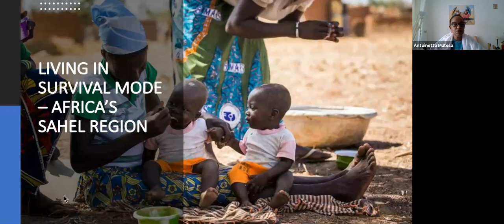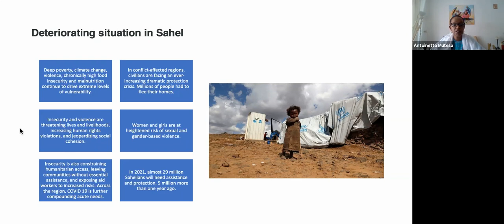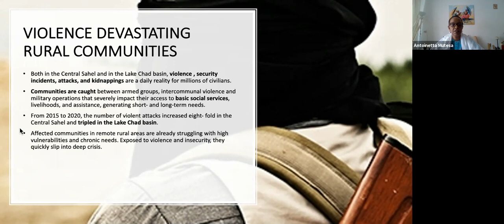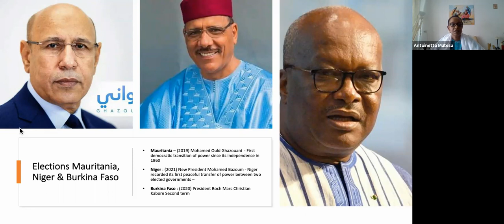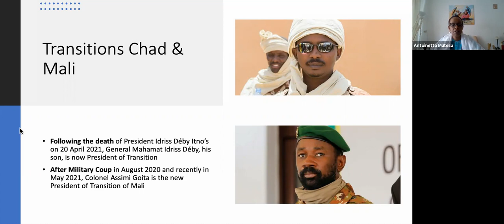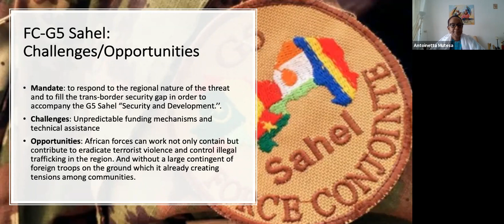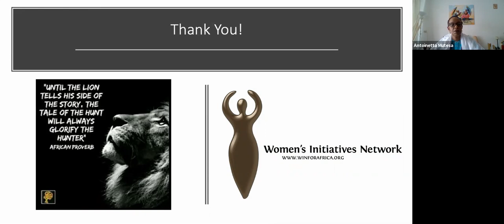Hate Speech and Content Moderation in the Sahel Region Socio Legal Implications